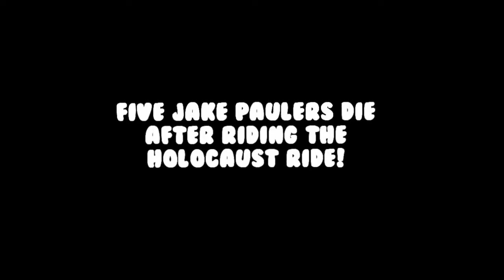5 JAKE PAULERS DIES after riding the HOLOCOST RIDE! (Wall ride) (Rotor ride)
Jake Paul is in the title, now let's get the views comin'
Watch BroLitPro and his friends riding the Wall ride or Rotor, whatever it's called.

It's everyday bro, with the Disney Channel flow
5 mill on YouTube in 6 months, never done before
Passed all the competition man, PewDiePie is next
Man I'm poppin' all these checks, got a brand new Rolex
And I met a Lambo too and I'm coming with the crew
This is Team 10, bitch, who the hell are flippin' you?
And you know I kick them out if they ain't with the crew
Yeah, I'm talking about you, you beggin' for attention
Talking shit on Twitter too but you still hit my phone last night
It was 4:52 and I got the text to prove
And all the recordings too, don't make me tell them the truth
Ohio's where I'm from, we chew 'em like it's gum
We shooting with a gun, the tattoo just for fun
I Usain Bolt and run, catch me at game one
I cannot be outdone, Jake Paul is number one

[Chorus: Jake Paul]
It's everyday bro
It's everyday bro
It's everyday bro
I said it is everyday bro!

[Verse 2: Nick Crompton]
You know it's Nick Crompton and my collar stay poppin'
Yes, I can rap and no, I am not from Compton
England is my city
And if it weren't for Team 10, then the US would be shitty
I'll pass it to Chance 'cause you know he stay litty

[Verse 3: Chance Sutton]
Two months ago you didn't know my name
And now you want my fame? Bitch I'm blowin' up
I'm only going up, now I'm going off, I'm never fallin' off
Like Mag, who? Digi who? Who are you?
All these beefs I just ran through, hit a milli in a month
Where were you? Hatin' on me back in West Fake
Think you need to get your shit straight
Jakey brought me to the top, now we're really poppin' off
Number 1 and number 4, that's why these fans all at our door
It's lonely at the top so we all going
We left Ohio, now the trio is all rollin'
It's Team 10, bitch
We back again, always first, never last
We the future, we'll see you in the past

[Chorus: Jake Paul]
It's everyday bro
It's everyday bro
It's everyday bro

[Verse 4: Martinez Twins]
Hold on, hold on, hold on
Can we switch the language?
We 'bout to hit it
Sí, lo único que quiero es dinero
Trabajando en YouTube todo el día entero
Viviendo en U.S.A, el sueño de cualquiera
Enviando dólares a mi familia entera
Tenemos una persona por encima
Se llama Donald Trump y está en la cima
Desde aquí te cantamos - can I get my VISA?
Martinez Twins, representando España
Desde la pobreza a la fama

[Chorus: Jake Paul]
It's everyday bro
It's everyday bro
It's everyday bro

[Verse 5: Tessa Brooks]
Yo, it's Tessa Brooks
The competition shook
These guys up on me
I got 'em with the hook
Lemme educate ya'
And I ain't talking book
Panera is your home?
So, stop calling my phone
I'm flyin' like a drone
They buying like a loan
Yeah, I smell good
Is that your boy's cologne?

[Verse 6: Jake Paul]
Started balling'
Quicken Loans
Now I'm in my flippin' zone
Yes, they all copy me
But, that's some shitty clones
Stay in all designer clothes
And they ask me what I make
I said is 10 with six zeros
And I will see you tomorrow 'cause
It's everyday bro
Peace